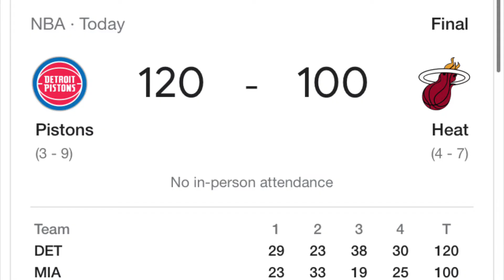The Miami Heat Are Still Struggling...